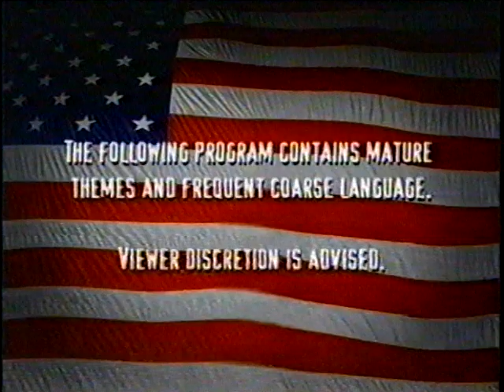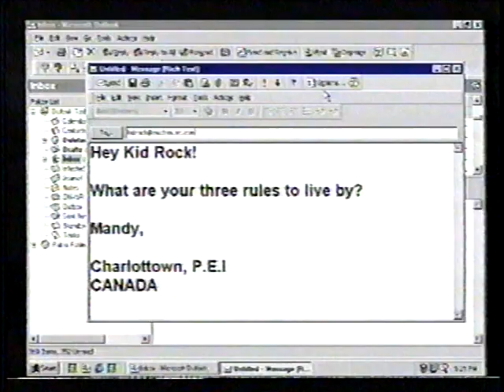Kid Rock - Much Music Live Intimate & Interactive 2000 (Uncensored Broadcast)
The original airing of this was back on June 20, 2000.  This uncensored version only aired once at a later date.